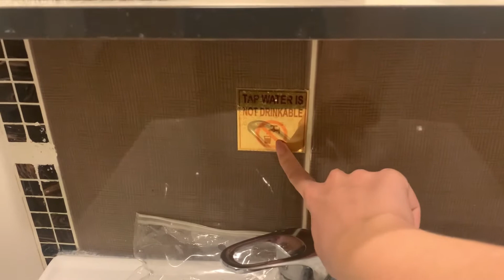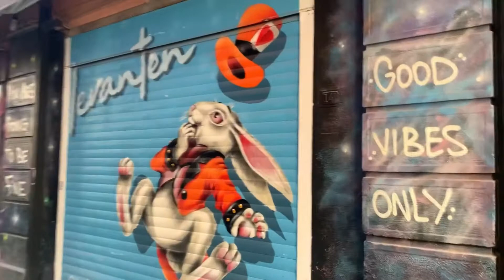Стамбул. День 4: мы вывозили как могли.